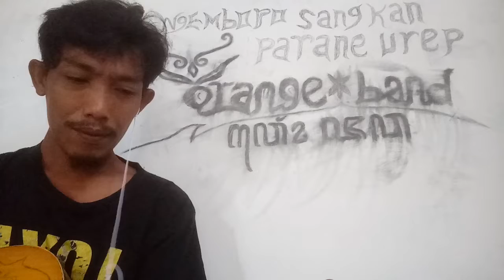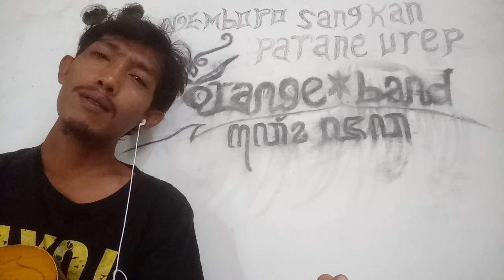Orange*band Terima kasih ibu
guitar akustik lagu Terima kasih ibu

di rilis oleh Didik

lagu Terima kasih ibu di buat tahun 2022 oleh Didik

nama nama grup band:

Dayu.drumer
Eko.melody
nor.ritem
Didik.basis+vocalis

pencipta lagu-lagu

Didik
Eko
Dayu

orangeband Dari
Kediri Jawa timur Indonesia

hargai karya karya cipta

agar menyantumkan link Channel
untuk mengikuti pedoman komunitas kami

terima kasih yang telah
like komen share subcrib

Didik orange*band Channel

Didik orangeband Channel